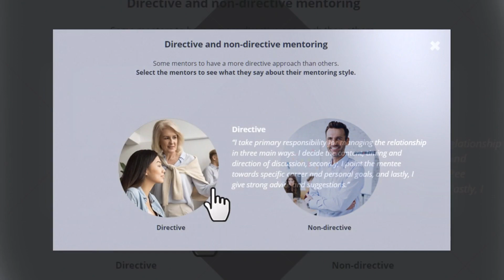Mentee Training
A video demo of the Mentee Online Learning, E-Learning Course by Learner Bubble. Screenshots taken directly from the e-learning course. Request a full free demo of this course